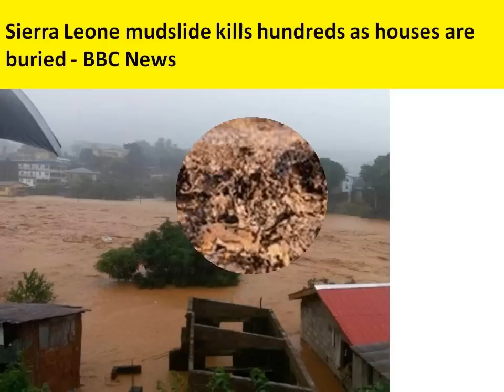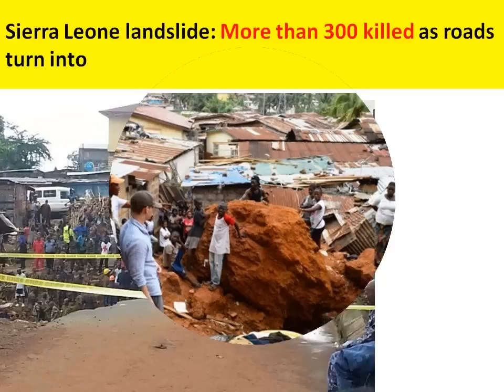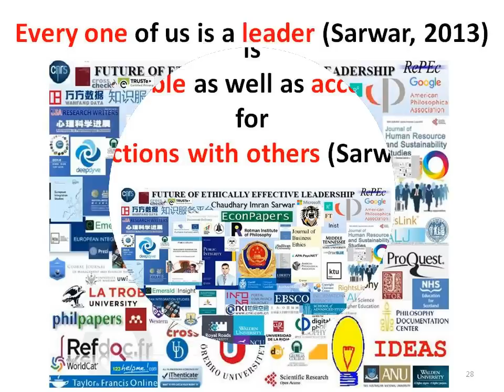Sierra Leone mudslide: 312 confirmed dead including 60 children, 2000 homeless near Freetown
Sierra Leone mudslide: 312 confirmed dead including 60 children, more than 2000 homeless near Freetown